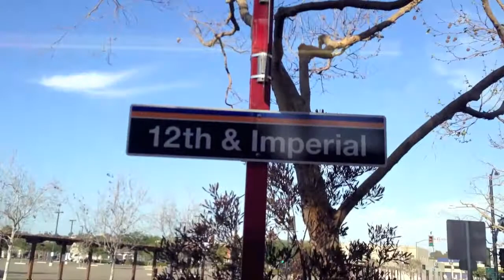San Diego Trolley Ride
Segments from Iris Av Station into Downtown on the Blue Line.